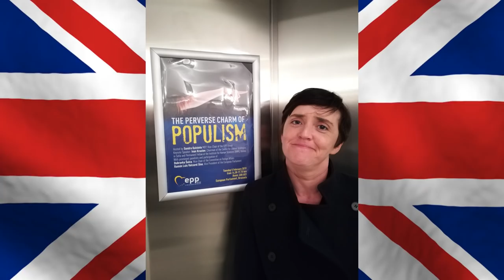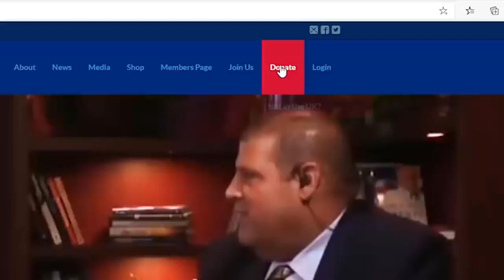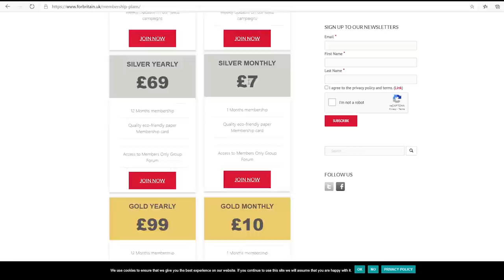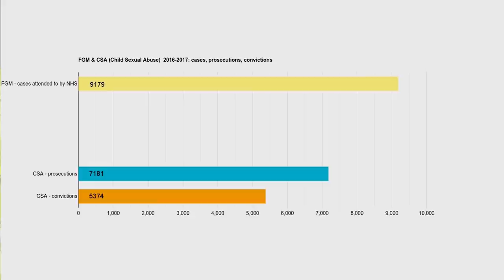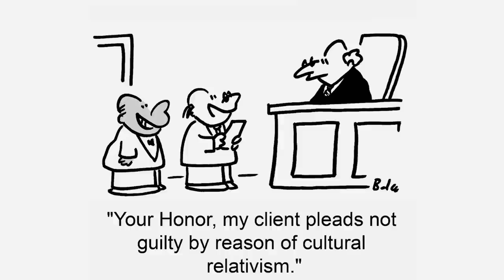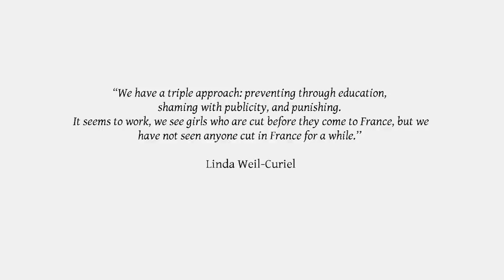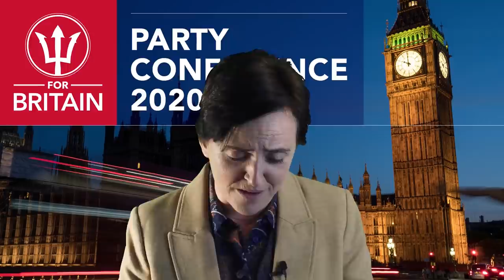For Britain 2020 Party Conference - Part Two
The For Britain Party Conference has to be online this year. But while we may not be able to get together, we still can listen to our guest speakers and hear the party message from Anne Marie Waters with the launch of the new manifesto for 2021.